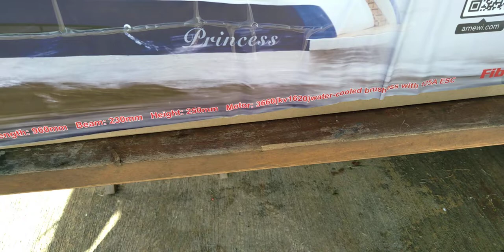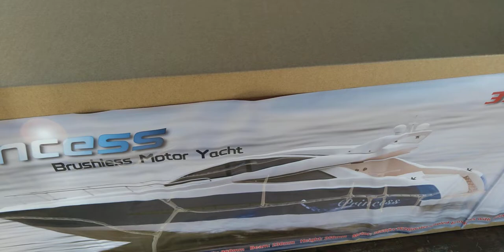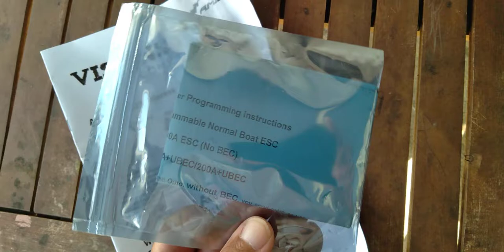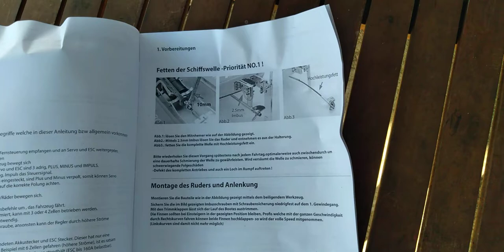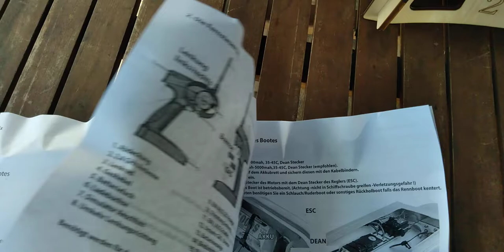AMEWI RC BOAT YACHT 960MM FIBER GLASS UNBOXING!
magnifique yacht de 960mm mono fibre de verre!! a voir naviguer upgrader par la suite!